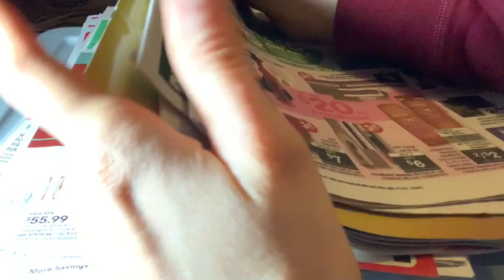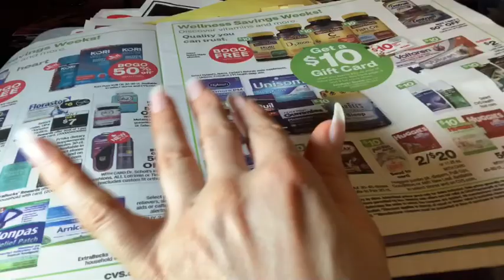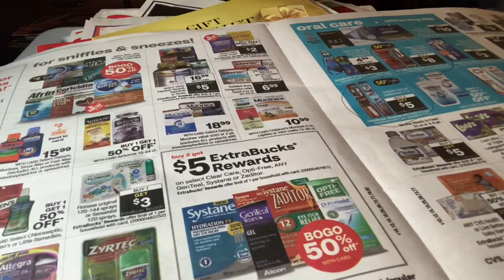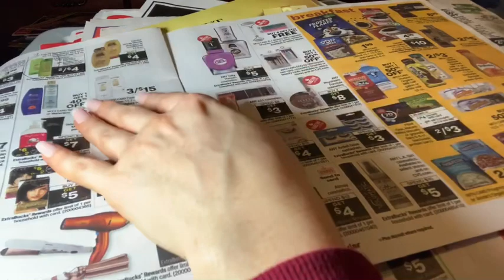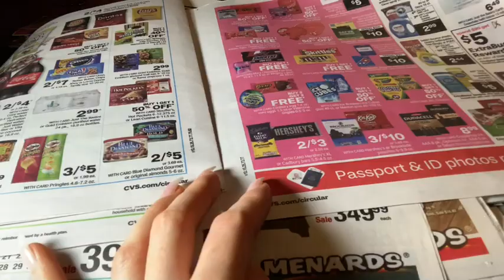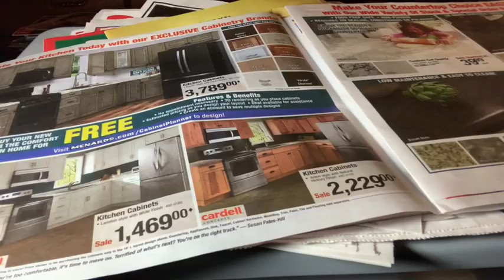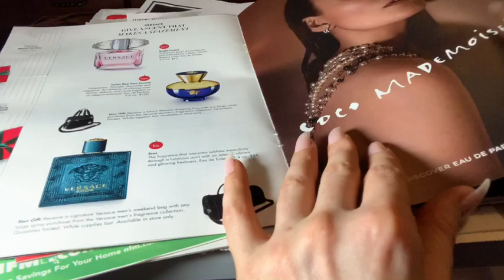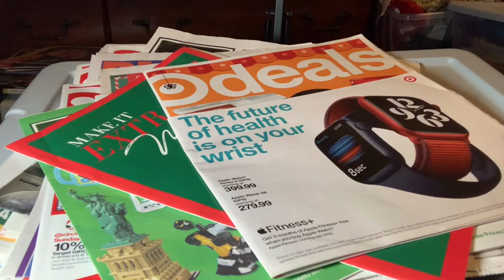ASMR | SALES CIRCULAR WITH WHISPERS | SLEEP HELP | VERY RELAXING